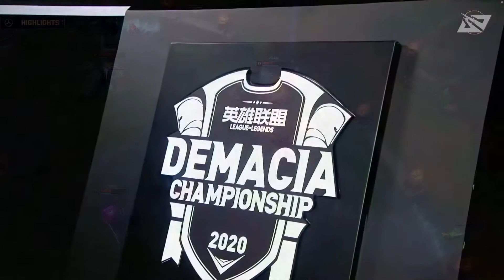[ESP] DEMACIA CUP 2020 - CUARTOS DE FINAL DÍA 1 | VG vs SN | Game 2